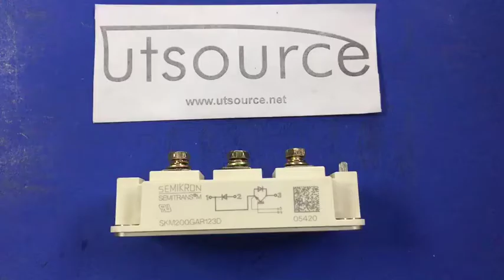SKM200GAR123D IGBT Module, Utsource